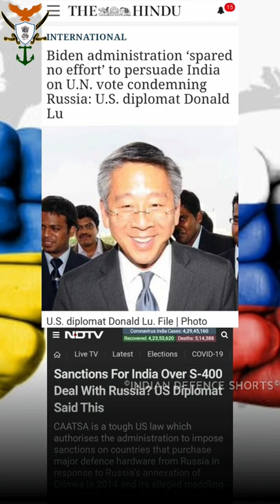US Sanctions on India 2022 - UN में रूस के खिलाफ वोट ना देने के कारण भारत से नाराज हुआ अमेरिका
us sanctions on india s400,
us sanctions on india 2021
russian ukraine news hindi,
russian news channel,
russian ukraine news hindi live,
russia ukraine latest news hindi,
russia ukraine conflict explained hindi,

s 400 triumf,
s 400 triumf missile system,
s400 triumf upsc,
s400 triumf india,
s400 triumf missile,
s400 triumf system
us india relations upsc,
us india relationship,
us india relations 2022,
us india relations china factor,
us india relations against china,
india us relations for ssb